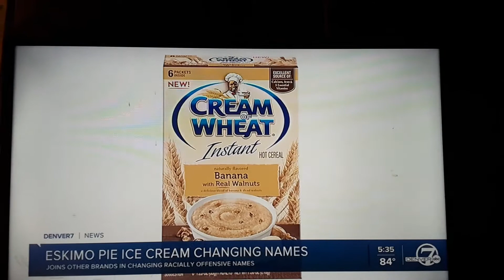Eskimo Pie name change on Denver 7 news